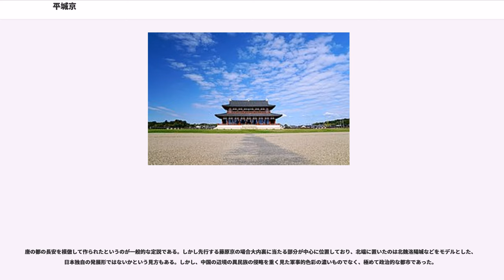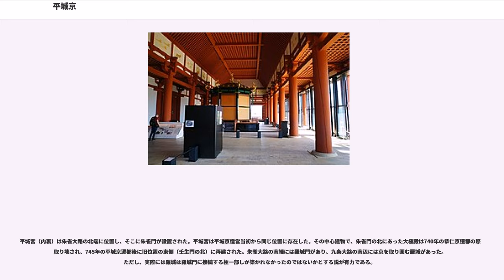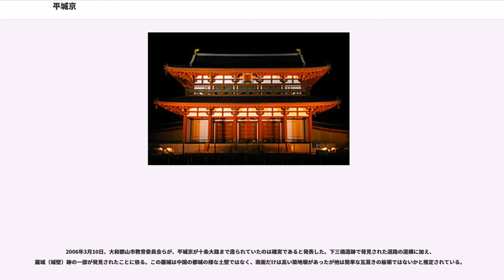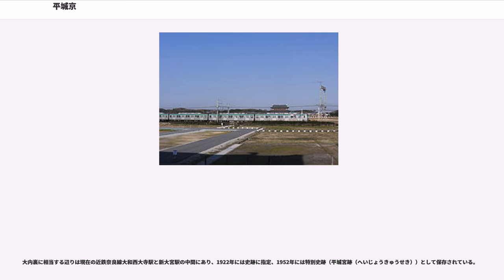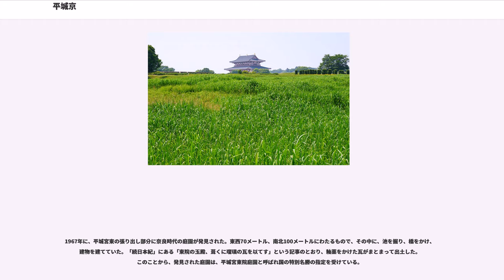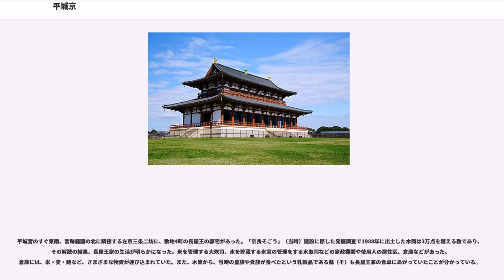平城京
平城京（へいじょうきょう、へいぜいきょう、ならのみやこ）は、奈良時代に日本の首都であった都市。

唐の都長安城や北魏洛陽城などを模倣して建造された都城であり、現在の奈良県奈良市の西部の一部、中心部及び大和郡山市北部に位置し東西8坊 (約 4.3km) の面積をもち、全域 72坊に区画設定されていた。中央北域に大内裏を置き、中央を南北に走る朱雀大路によって左京・右京に二分され、さらに南北・東西を大路・小路によって碁盤の目のように整然と区画されていた。平安時代に入るとまもなく荒廃し、外京のみが東大寺、興福寺の門前町として残った。

藤原京から平城京への遷都は文武天皇在世中の707年（慶雲4年）に審議が始まり、708年（和銅元年）には元明天皇により遷都の詔が出された。しかし、710年（和銅3年）3月10日 (旧暦)に遷都された時には、内裏と大極殿、その他の官舎が整備された程度と考えられており、寺院や邸宅は、山城国の長岡京に遷都するまでの間に、段階的に造営されていったと考えられている。恭仁京や難波京への遷都によって平城京は一時的に放棄されるが、745年（天平17年）には、再び平城京に遷都され、その後784年（延暦3年）、長岡京に遷都されるまで政治の中心地であった。山城国に遷都したのちは南都（なんと）とも呼ばれた。

810年（弘仁元年）9月6日、平城上皇によって平安京を廃し平城京へ再び遷都する詔が出された。これに対し嵯峨天皇が迅速に兵を動かし、9月12日、平城上皇は剃髪した（薬子の変）。これによって平城京への再遷都は実現することはなかった。

平城を「へいじょう」と読むか、「へいぜい」と読むかについては議論がある。

戦後の学校の教科書において、平城京には「へいじょうきょう」と振り仮名が振られていた。その後、少なくとも1980年代には「へいじょうきょう」とともに「へいぜいきょう」の併記が、一部の出版社に見られるようになる。これは平城天皇が「へいぜい」と読むことや、漢字音で「平」が漢音の“へい”と呉音の“ひょう”、「城」が漢音の“せい”と呉音の“じょう”があり、この音を漢音に統一すると“へいぜい”になることによるものと見られている。ただし「京」を“きょう”と読むのは呉音である。

研究者を中心に「へいぜい」の読みが見受けられ、『国史大辞典』の見出しも「へいぜいきょう」であるが、一般には「へいじょう」が普及しており、奈良県の進める平城遷都1300年記念事業も「へいじょう」と発音されている。

このように、平城京は現代においては音読みで「へいじょうきょう」または「へいぜいきょう」と読むが、かつては奈良京（寧楽京、ならのみやこ）と呼ばれた。762年の正倉院文書の記述に加え、平城京への遷都当時の造成土から「奈良京」と書かれた木簡が発掘されている。

平城京は南北に長い長方形で、中央の朱雀大路を軸として右京と左京に分かれ、さらに左京の傾斜地に外京（げきょう）が設けられている。

東西軸には一条から九条大路（十条については後述）、南北軸には朱雀大路と左京一坊から四坊、右京一坊から四坊の大通りが設置された条坊制の都市計画である。各大通りの間隔は約532メートル、大通りで囲まれた部分（坊）は、堀と築地（ついじ）によって区画され、さらにその中を、東西・南北に3つの道で区切って町とした。京域は東西約4.3キロメートル（外京を含めて6.3キロメートル）、南北約4.7キロメートル（北辺坊を除く）に及ぶ。

平城京の市街区域は、大和盆地中央部を南北に縦断する大和の古道下ツ道・中ツ道を基準としている。下ツ道が朱雀大路に当たり、中ツ道が左京の東を限る東四坊大路（ただし少しずれる）に当たる。二条大路から五条大路にかけては、三坊分の条坊区画が東四坊大路より東に張り出しており、これを外京と呼ぶ。また、右京の北辺は二町分が北に張り出しており、これを北辺坊と称する。

市街地の宅地は、位階によって大きさが決められ、貴族が占める12町の物を筆頭として、2町・1町・1/2町・1/4町・1/8町・1/16町・1/32町などの宅地が与えられた。平城宮の東側の一坊大路と二坊大路の間には、8町の宅地を占有した藤原不比等、4町を占有した長屋王、藤原仲麻呂の邸が集まっていた。土地は公有制であるため、原則的には天皇から与えられた物であった。

唐の都の長安を模倣して作られたというのが一般的な定説である。しかし先行する藤原京の場合大内裏に当たる部分が中心に位置しており、北端に...